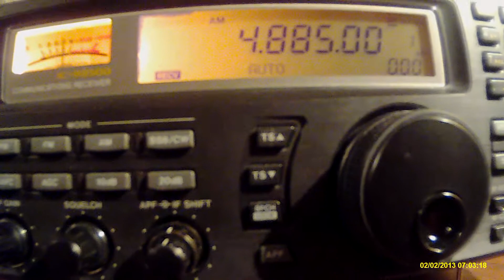4885khz,Radio Clube do Para,Belem PA,B,Portuguese.